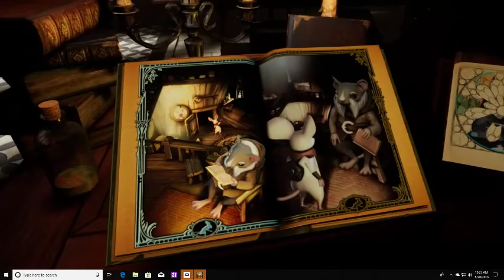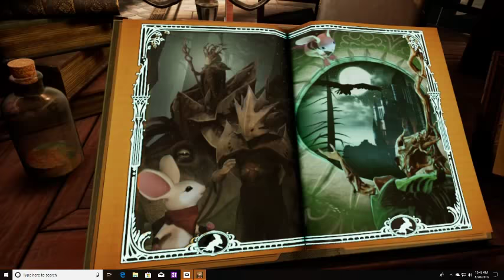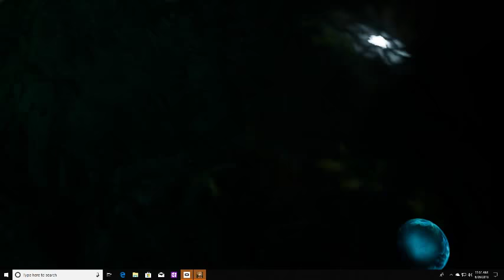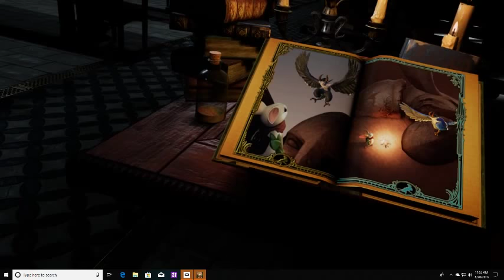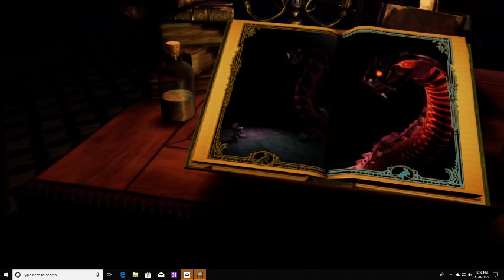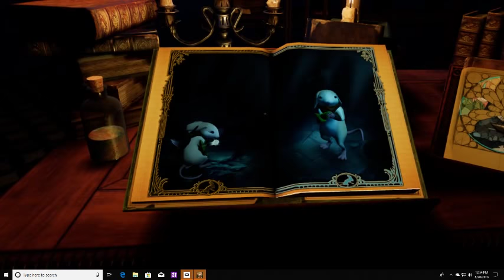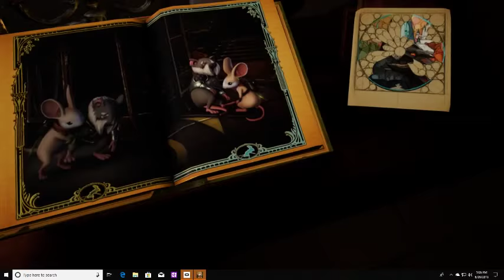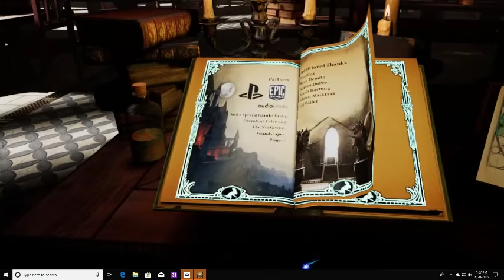moss vr fullgame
moss vr oculus, whole game